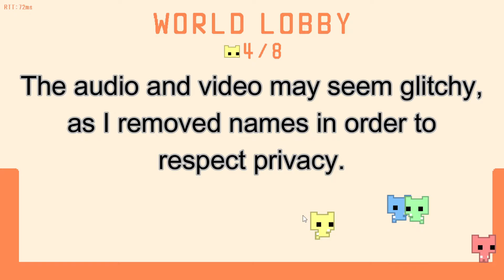No ! The Ghosties! - Eps: 6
I play Pico Park with my friends...
Spooky.